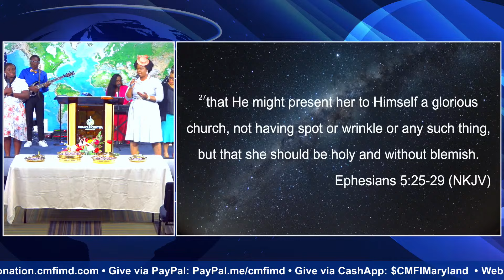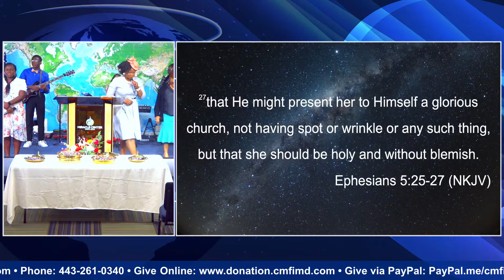Sunday Worship! - May 5th 2024